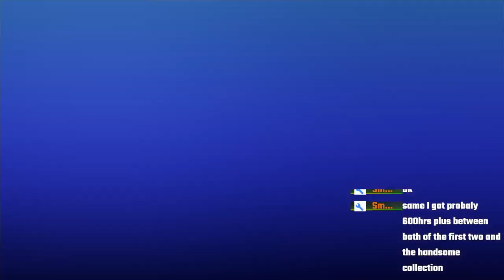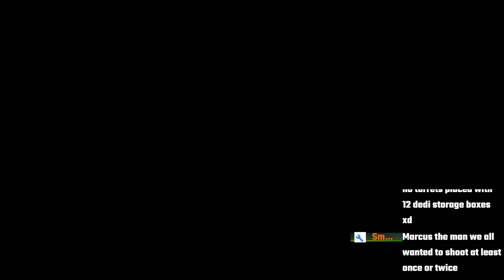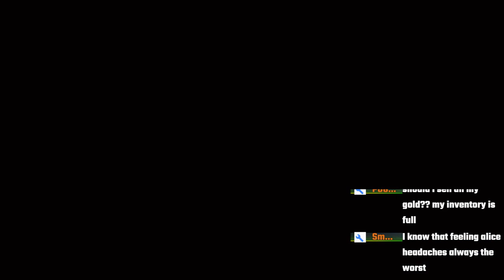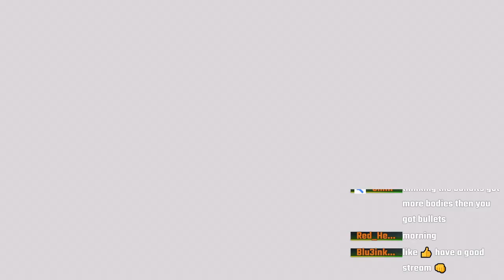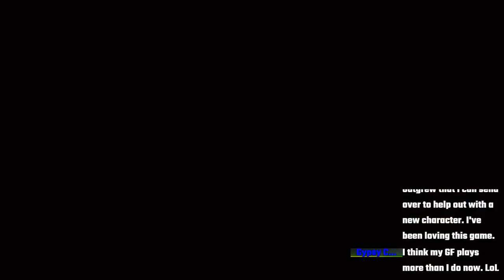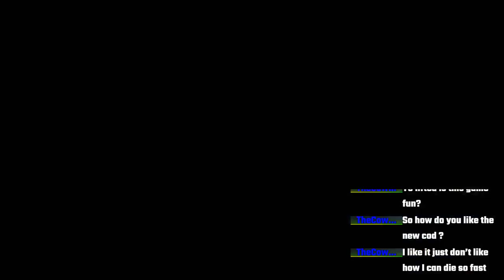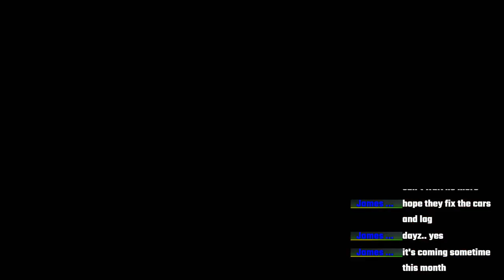Borderlands 3 PS4 PRO First Impressions! Come hang out!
Black Desert Online is a game developed by the Korean-Based Pearl Abyss, which can boast somewhat unusual graphics. This game is slightly different from other MMO-RPG games, and this guide will instruct you through all of the aspects that you encounter during the game. This text has been divided into two parts, thanks to which you can easily find items of your interest. The first pages constitute a basic description of the game, i.e. PC controls, character creation and a short description of available options, markings on the map and description of the interface. Here, you can find interesting information on the world presented in the game, which is going to serve as an introduction into the game. The next chapter includes description of game's mechanics. Its sub-chapters describe your character, the world that you are going to explore, available activities and quest walkthroughs. These descriptions present more complex issues connected with the game. Thanks to them, you can start performing a given activity that has previously remained a mystery, without any problems. In-game activities have been divided into several smaller sub-chapters and that describe each one of them. The next part of the guide has been devoted to combat and skills. In Black Desert, combat is different from what you are already familiar with, from other MMO-RPGs and it is focused on combining skills and targeting the opponent, which gas been described in detail. The following chapters provide descriptions of guild creation, or activities available for multiplayer communities.. The last two chapters have been devoted to crafting and upgrading of your equipment. Here, you find descriptions of interesting issues concerning that, as a general description of how they work. This has been rounded up with system requirements for that game.